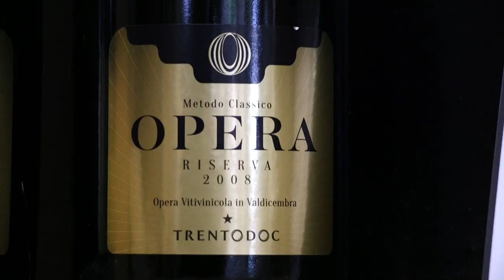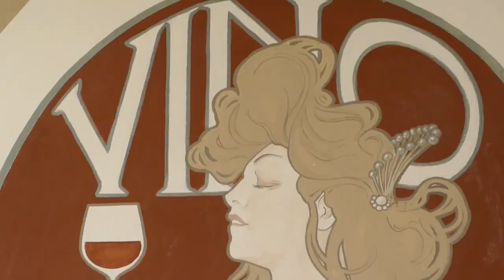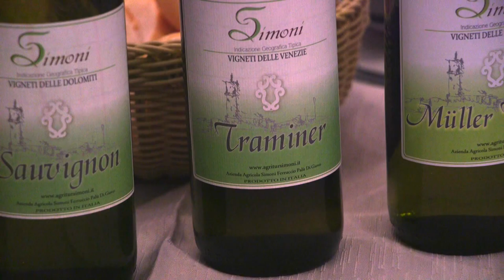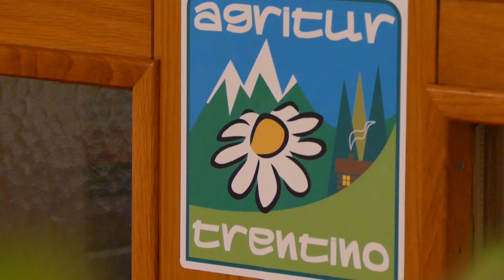GUSTO channel: Val di Cembra Terre Sapori e Vini